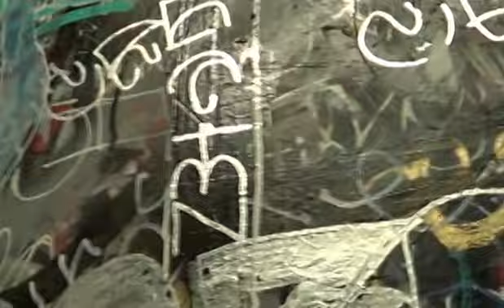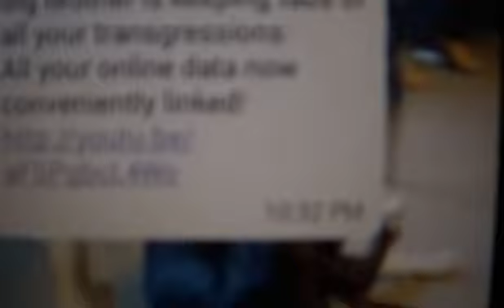Scott Steven Erickson - Barcodes on Bananas Live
Live at Le Voyeur 1/2/2016.  I pulled a stunt in the middle of my song about critiquing cell phones where I sent a mass text to people in the audience.

This was the first time I've performed with drummers.  My friends Jesse and Atom accompanied me on hand drums.